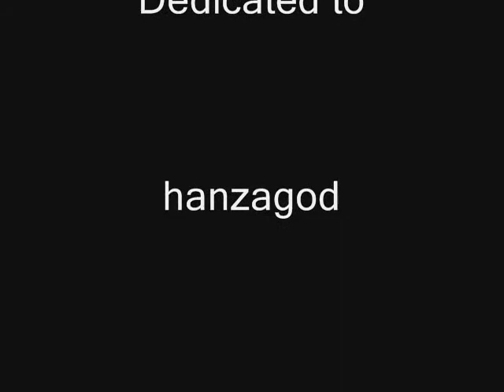Luis Angel Firpo Highlighs Tribute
Luis Angel Firpo was a Argentinian boxer who was the first latin american fighter in compete for the heavyweight title in the 20's. He's famous for his fight against Jack Dempsey that finish in a controversial decisition cause many people think even today that Firpo won the fight. Actually is considerated the father of the argentinian boxer and his day is the 12 of september to comemorate him.
This video is dedicated to one of the best boxing channels in internet and youtube: hanzagod